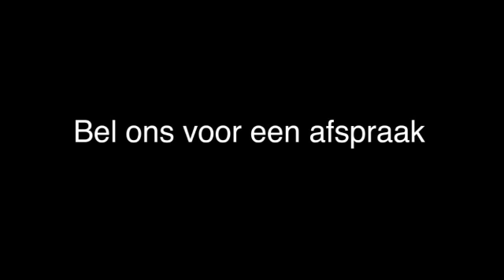Behang Honselersdijk Valk Jens Verf en Behang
Valk Jens Verf en Behang gevestigd in Honselersdijk is een uitstekende keuze wanneer u op zoek bent naar "Behang" of "Wanddecoraties". Voor meer informatie, bel 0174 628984, kom langs op, Molenlaan 10, 2675CD Honselersdijk of bezoek bovenstaande website.